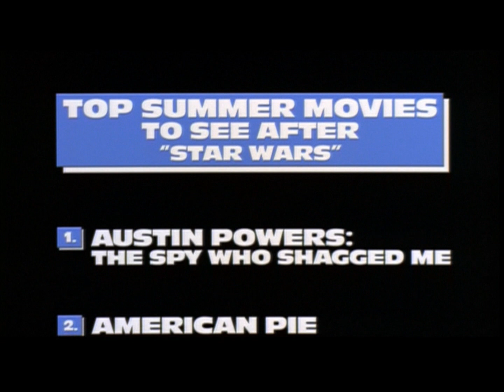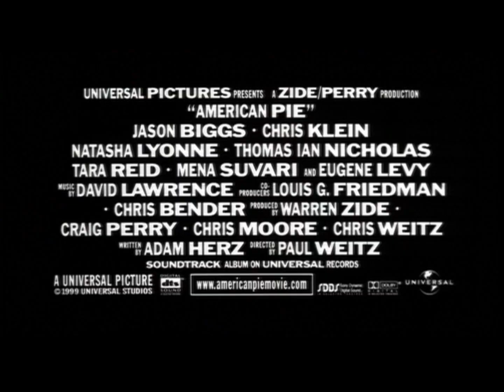American Pie (1999) - Coming Soon Trailer